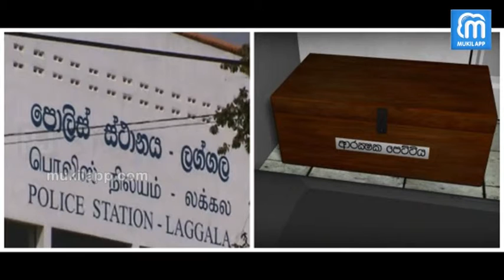Laggala police weapons recovered from a Temple - Akilam 360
The T-56 firearm and five revolvers that were stolen from the Laggala Police station, Matale were recovered from the Wallewala, Sandagala Temple in Laggala this morning.